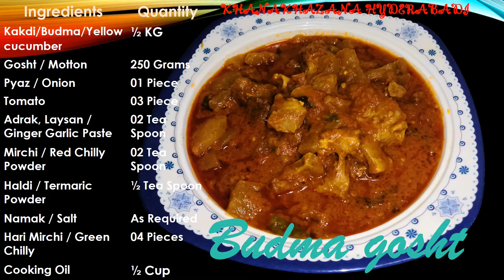Budma Gosht | Yellow cucumber With Motton recipe | By Khanakhazana Hyderabadi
Fish Fry Recipe ! Machi Fry ! Tali howi Machi ! How To Fry Fish ! فش فرائی"
Budma Gosht
Yellow cucumber With Motton recipe

Today in this video I'll show you how to make Hyderabadi Budma  Gosht   || Yellow cucumber With Motton recipe & Tasty Bhi by Khanakhazana Hyderabadi